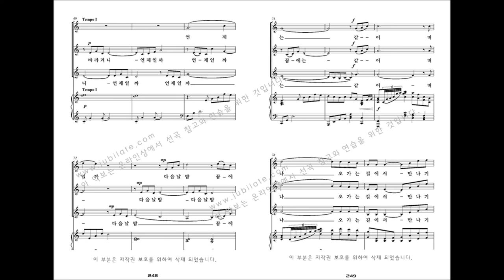[여성합창곡] 유빌라테 '음악으로 가득찬 밤' 최정연 25. 상사몽